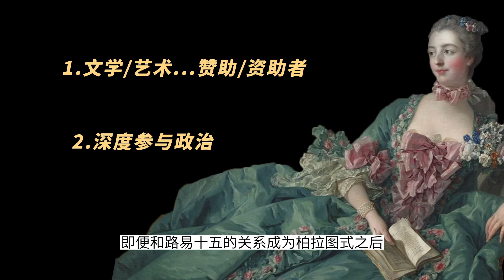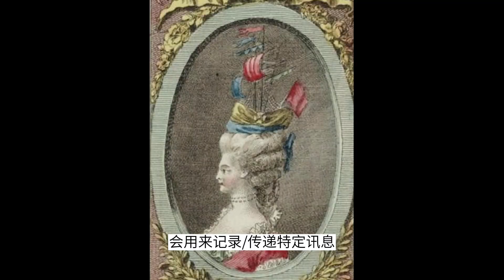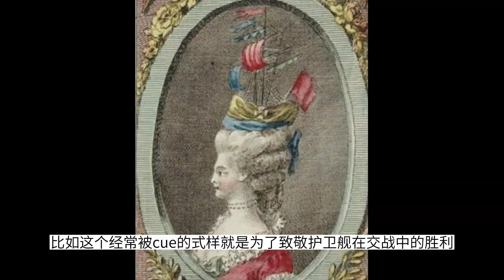深扒Taylor Swift新MV时尚灵感，18世纪洛可可风灰姑娘是如何炼成的？！《Bejeweled》泰勒絲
不知道大家有没有看(aylor Swift新MV《Bejeweled》
童话故事的开始大都是由很久很久以前作为起点
那在这个mv中Taylor版本的“灰姑娘”故事到底是久到了哪个世纪
根据mv中的造型扒一下她的灵感来源